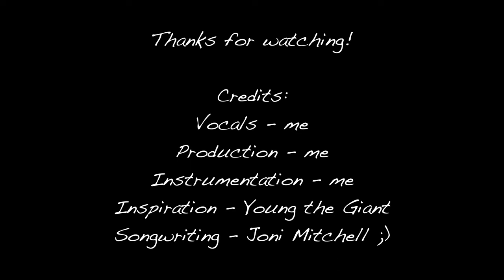Both Sides Now (Live Cover orig by Joni Mitchell)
This is my cover of Joni Mitchell's Both Sides Now, inspired by Young the Giant's version.  I produced the instrumental for it, and recorded a live vocal take.  Apologies for my camera - it was struggling mightily to focus.  Rather than rerecord, I was happy with the vocal take I got and decided to keep it.
Let me know what you think of this cover!  :) ~

Gear I use:
Martin SC-13e
Warm Audio WA-251
Antelope Audio Zen Go Synergy Core
Logic Pro X/MacBook Pro 2021 M1 Pro 16"
Nikon Z6 ii
AKG K240
Audio Technica ATH-M50
Zoom H6